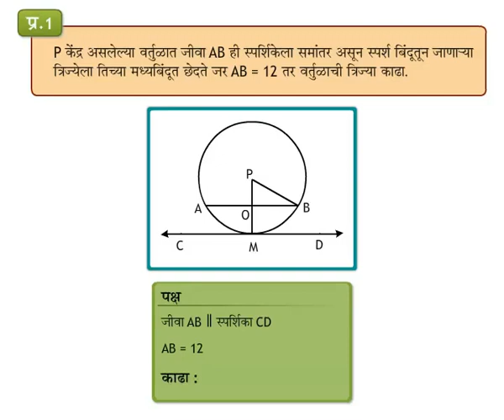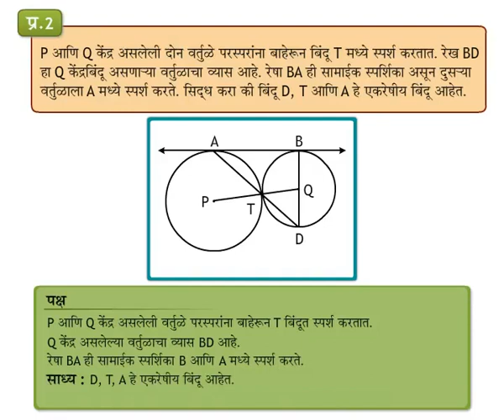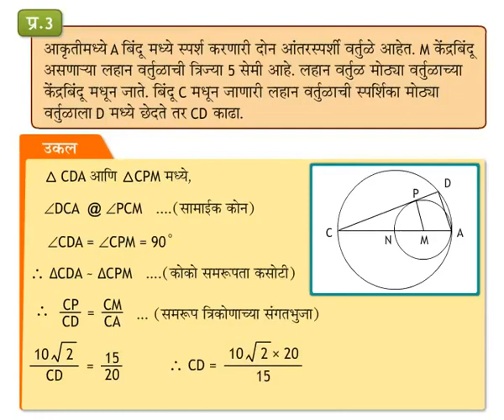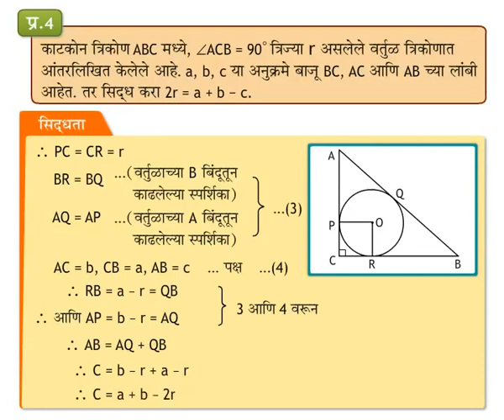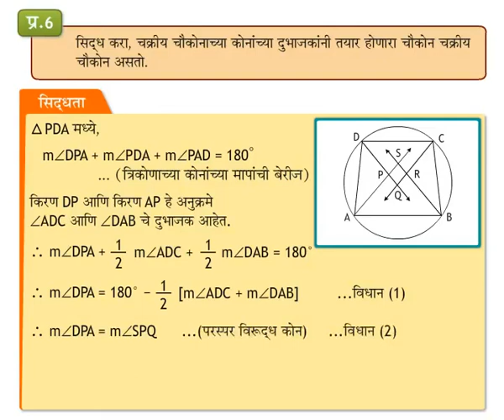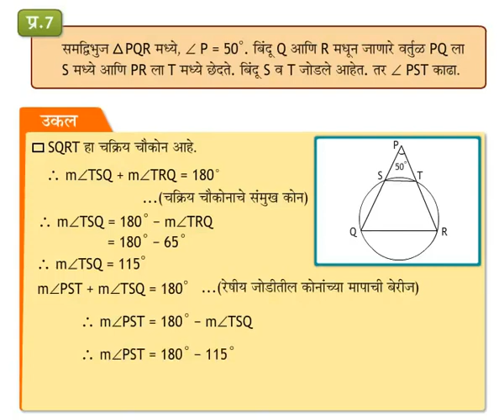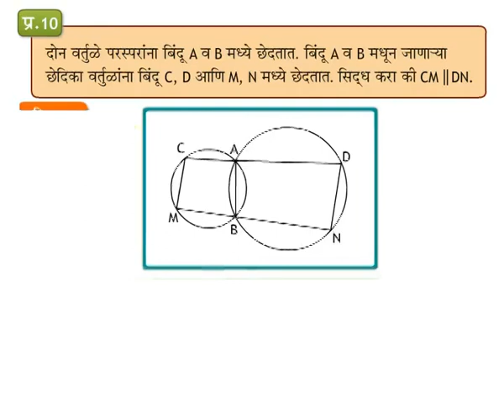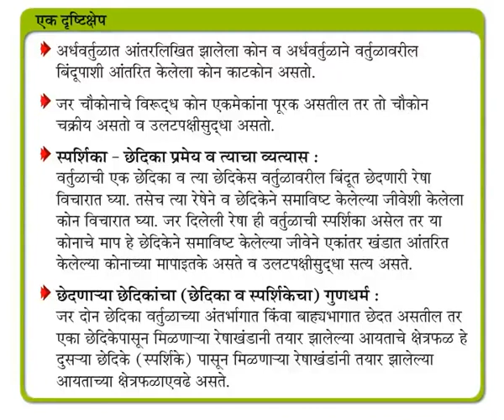Geometry Concept प्रश्नसंच (वर्तुळ) - Problem Set (9-10 grade) Marathi med